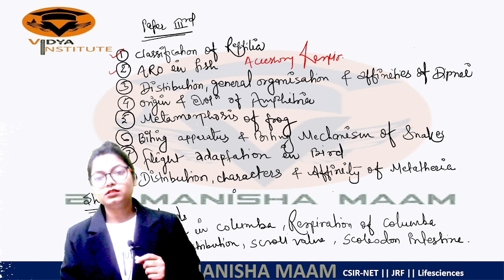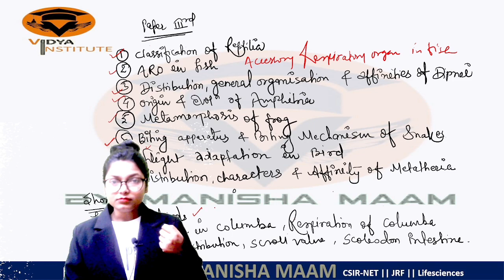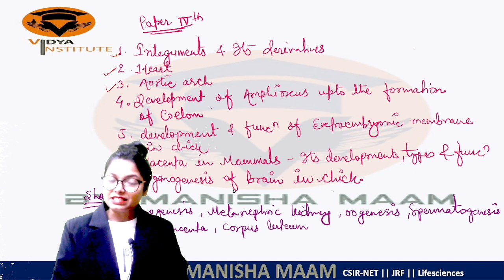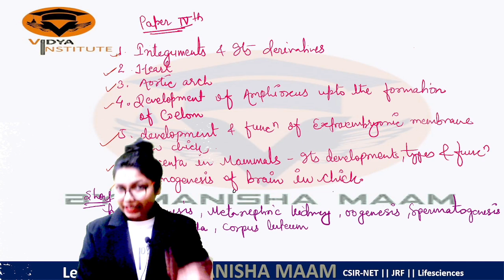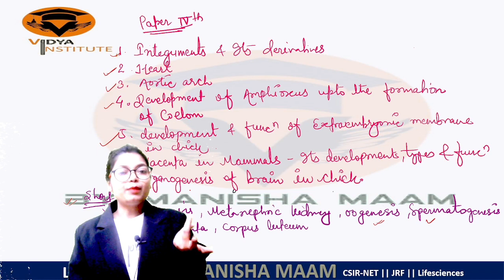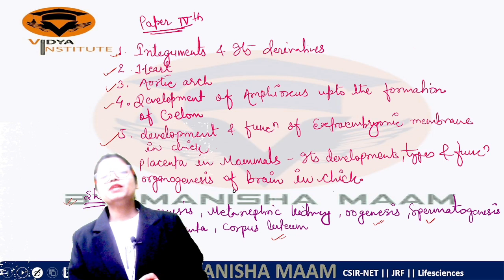BSc.Part2 suggestions | PU | 2020-23session | by MR.maam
TOPIC:-PU BSc.2nd year Suggestions of paper3rd & 4th

Bsc.part3rd lecturer series:-
Bsc part 3 ZOOLOZY lecture/ cell biology / biocchemistry / physiology ( mammals) / endocrinology / genetics /economic zoology evolution/ zoogeography.

Bsc part2nd  lecture series:-

Bsc part 2 ZOOLOGY lecture/ amphioxus and its affanity/ accessory respiratory organ in fish/biting apparatus and biting mechanism of snake ...

CSIR NET JRF LIFE SCIENCES LECTURES:-